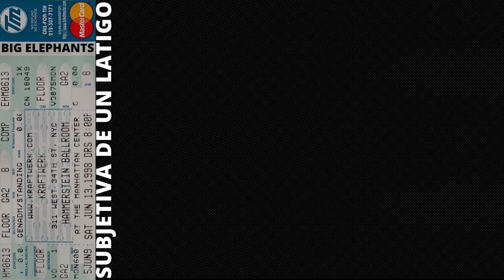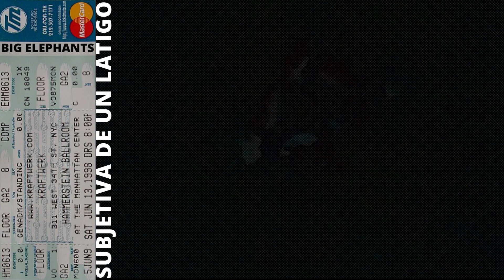BIG ELEPHANTS-SUBJETIVA DE UN LATIGO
AAGRONAACK-PHANDEMIUS-TORRES